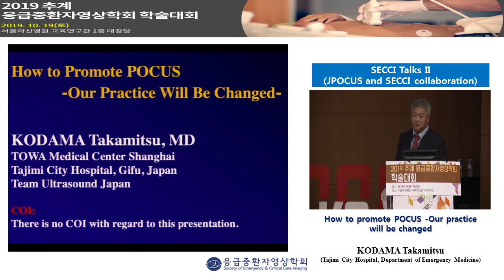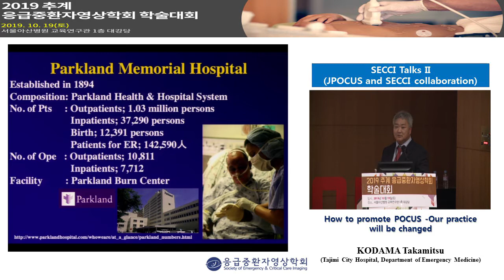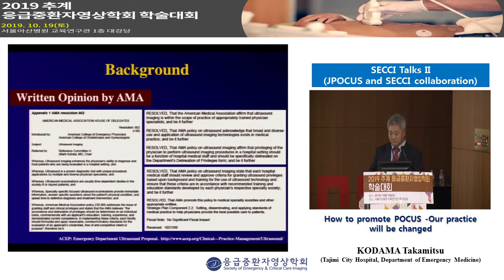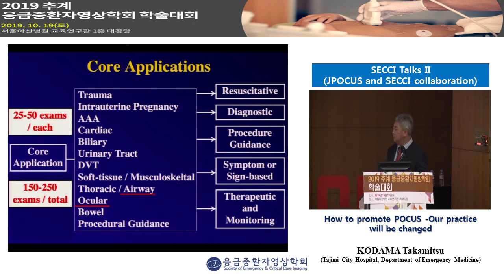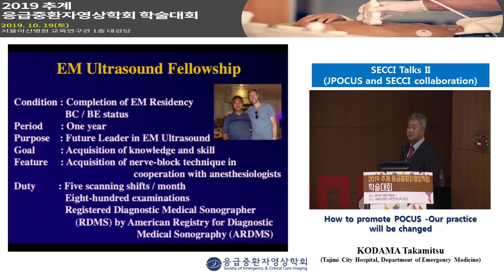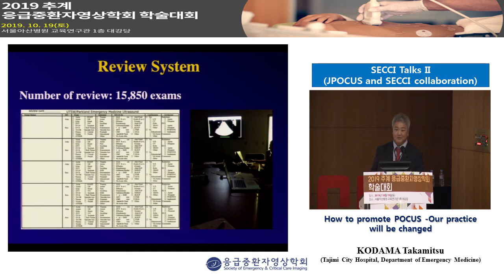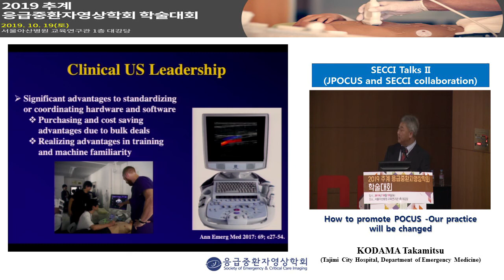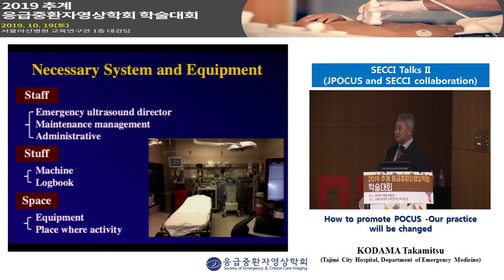임상에서POCUS를활성화하는방안_2019SECCI추계_KODAMA Takamitsu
2019 응급중환자영상학회(SECCI) 학술대회
2019년10월19일(토) 서울아산병원 교육연구관1층 대강당